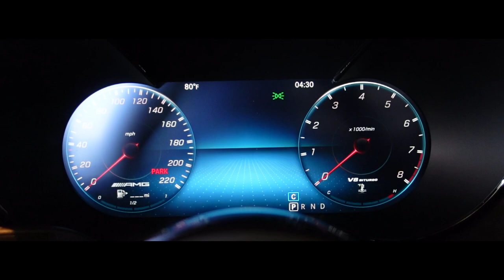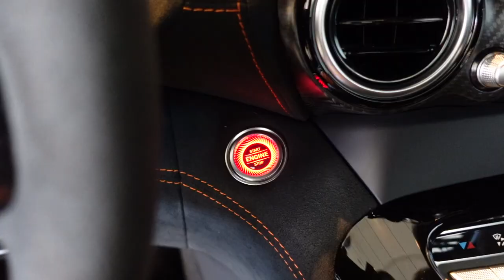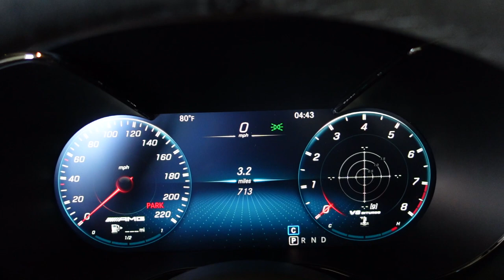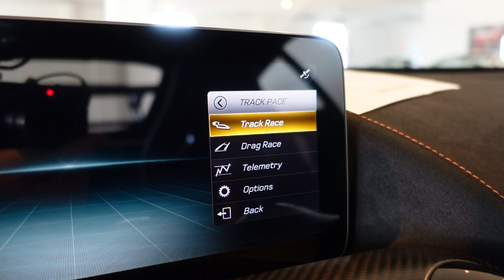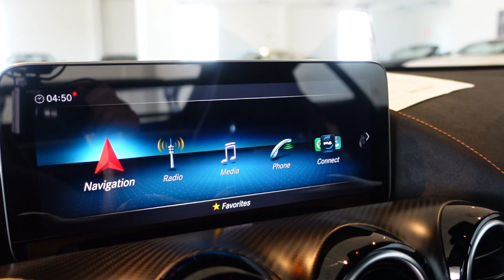The 720-HP Mercedes-AMG GT Black Series in MATTE BLUE! *$520,000 Track Monster*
I visit @FerrariofLongIsland to review the 2021 Mercedes-AMG GT Black Series, a 720-horsepower, track-focused supercar that starts at $325k! This example is finished in Brilliant Blue Magno with orange accents. I also check out some of the other supercars in their showroom.

Interested in this GT Black Series or any car for sale Email Paul (General Manager) and tell him Supercar Heather sent you!

(Commissions earned)

About Supercar Heather:
Hey! I'm Heather. I live in New York but I travel around the world to hunt down the best supercars. On this channel you can find supercar reviews, exotic car dealership visits, car show vlogs, and more!